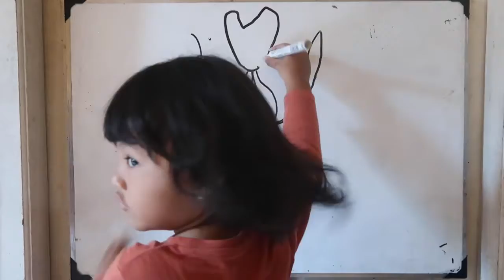MELANJUTKAN GAMBAR #2 Bersama Sirungan Kabungah